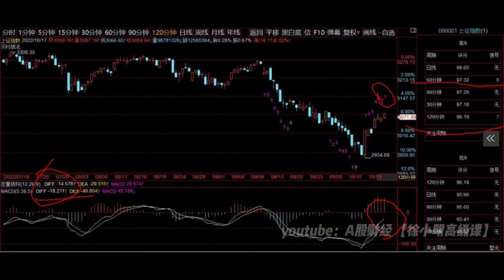徐小明周二操作策略 | A股2022.10.17大盘指数盘后行情分析 | 徐小明高级网络培训课程 | 每日收评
【徐小明周二操作策略】
        前面提到了这里大概率属于4浪反弹，但有两种4浪反弹的周期，第一个浪型划分是120分钟的4浪反弹，第二个是日线的4浪反弹。因为从时间顺序上会先经历120分钟，并且我提示了时间，本周中。今天走完目前看大概率会在周三。
        序列上60分钟有顶部序列高8，还有120分钟线的顶部序列高7，60分钟的序列高9在明天上午的第一个小时，120分钟是在明天下午，目前来看可以忽略60分钟的顶部序列。如果60分钟序列有效，很难完成上穿零轴，也就无法判定4浪结束。
        明天上午的协调性不够好，如果明天全天继续阳线，则下午收盘是要重点关注的。120分钟的顶部序列和120分钟的4浪穿轴会在同一时间，其余情况都不在明天，所以周三的概率较大。
        我们先判定120分钟的4浪反弹，并不代表排除日线的4浪反弹，只不过从时间轴的角度，先判定120分钟的4浪，如果穿轴无效，就可以否定120分钟级别而定义日线级别。不用急，再观察几天。